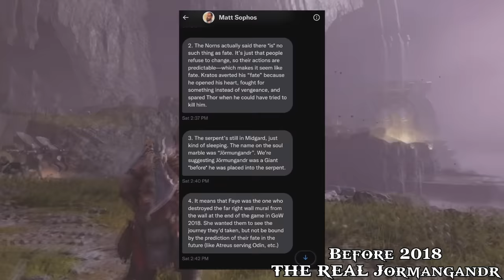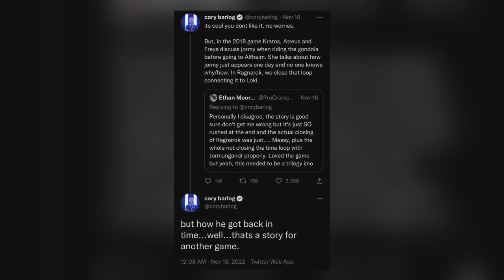World Serpent Timeline Explained (God of War Ragnarok Ending)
The World Serpent Ending is truly fantastic. However a lot of people are confused about the serpent's story. I attempt to address everything about the story of the serpent.